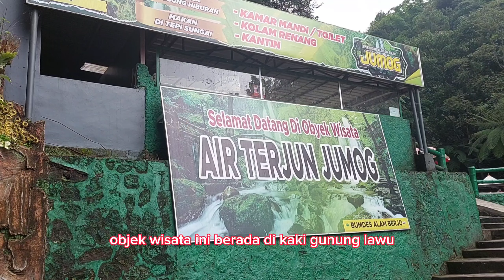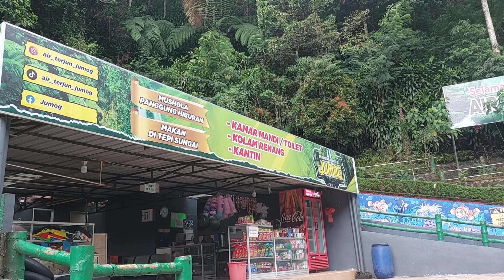Ramai Pengunjung Wisata Jumog, Review Singkat terbaru 2024, nyaman buat healing bersama keluarga